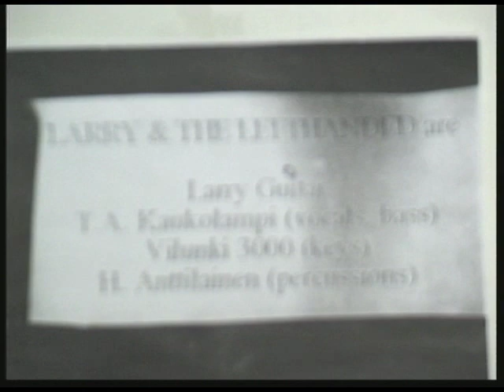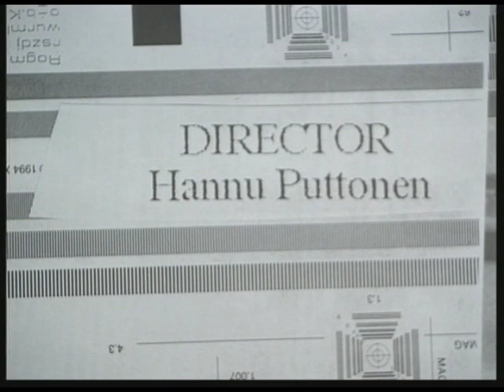Larry & the Lefthanded: Dance Me Me (1997)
When Larry left the band it transformed into And the Lefthanded. T.A. Kaukolampi and Vilunki 3000 are also known from the Op:l Bastards. Apart from that, both have numerous other musical projects (K-X-P, Uusi Fantasia, etc.). The track is from Quantum Rider (1998).  Music video is directed by Hannu Puttonen.